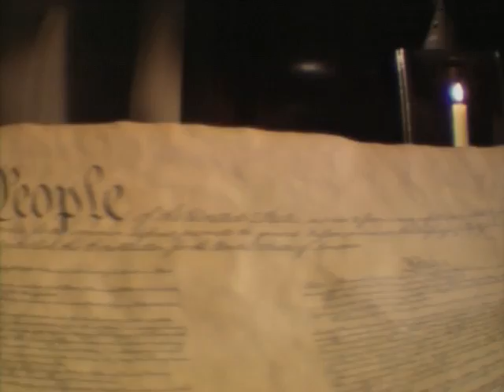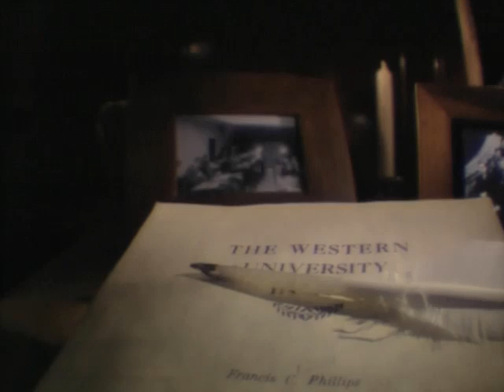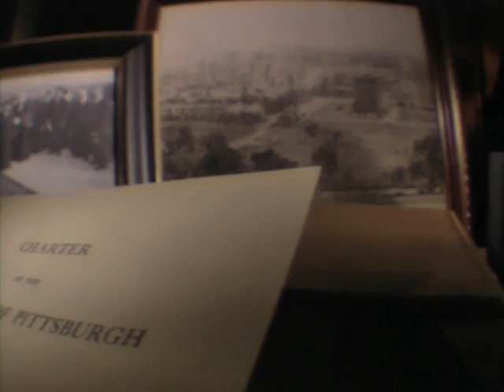Academy Equal To Any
The founding of the University by Hugh Henry Brackenridge and its early history.